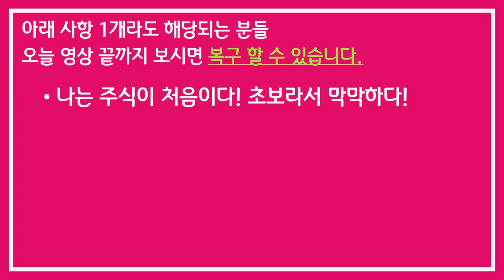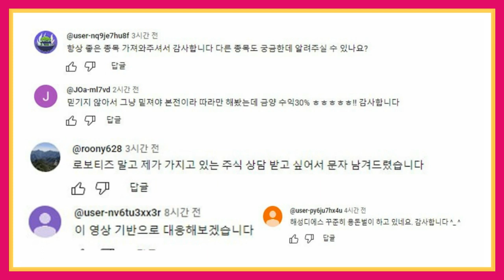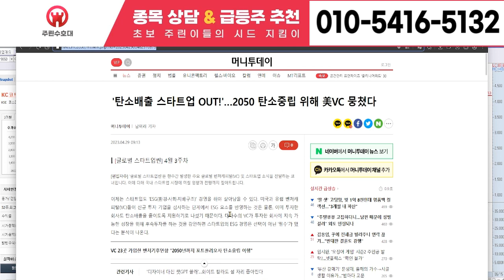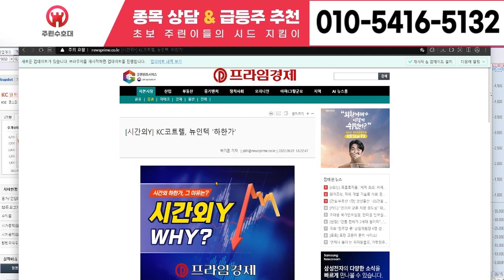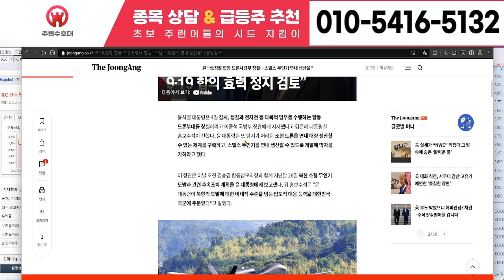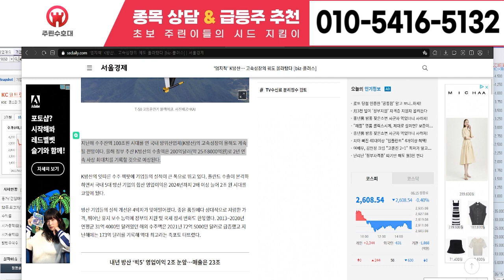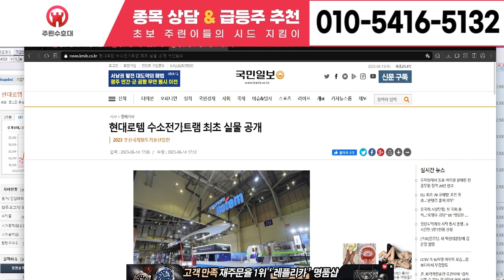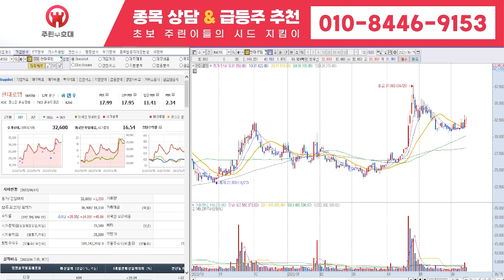[디이엔티 주가 전망] 6월 26일 월요일 초대형 호재 터졌다! S 대기업 인수합병 잭팟! '이 날'부터 상한가랠리 달린다! 20연상, 목표가 138만원! 안터지면 채널삭제